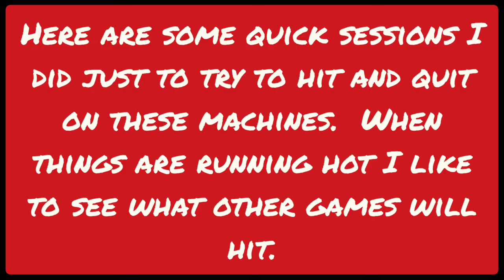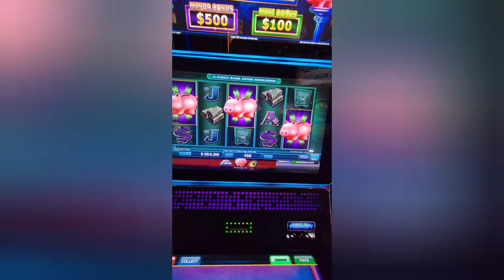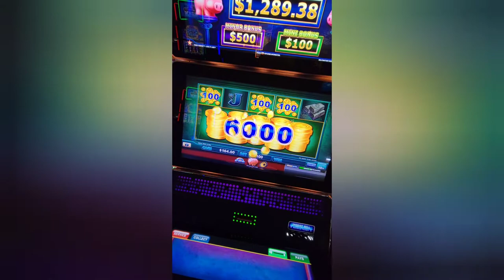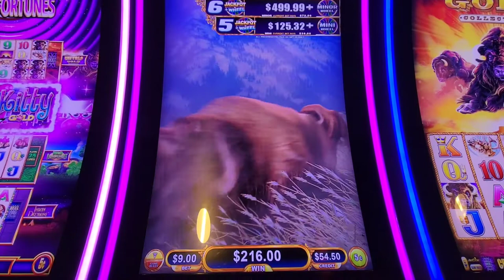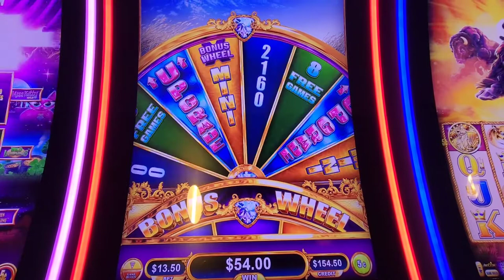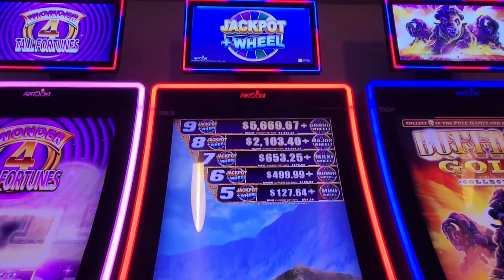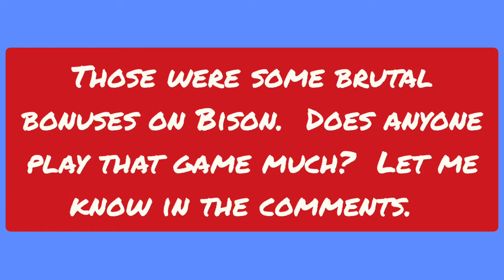Some piggies shorts and bad bad Bison!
Testing out making some shorts and got a nice piggy hit.